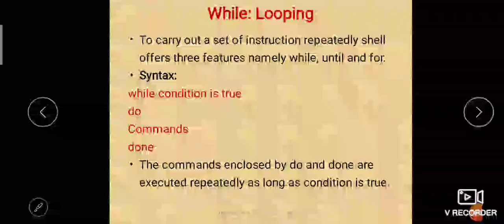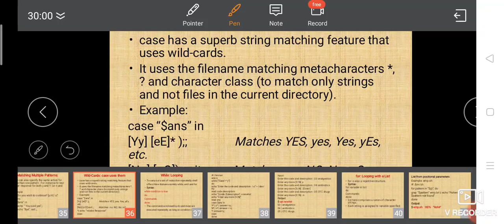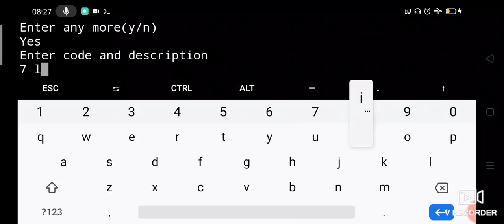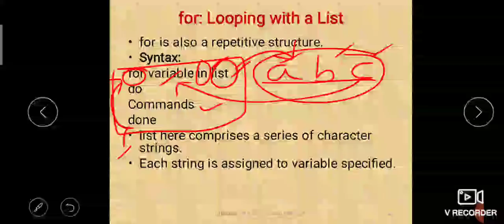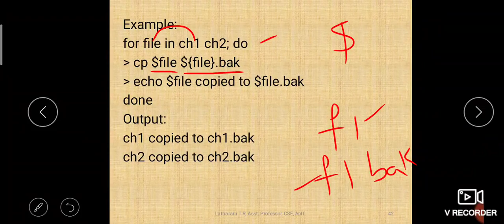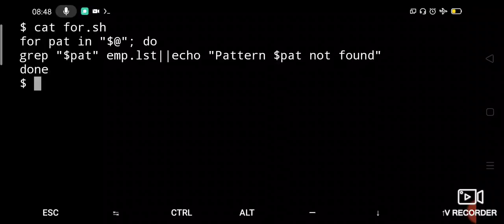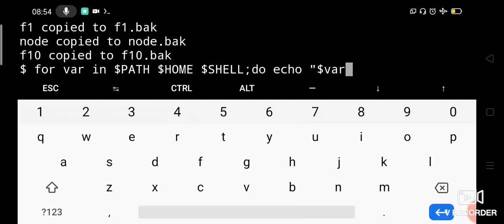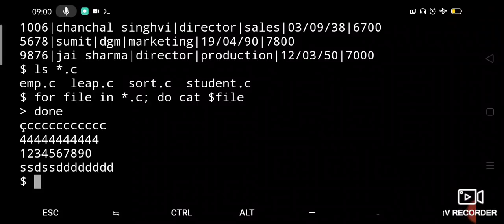Loops in Shell Programming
While and for loops in Shell Programming with execution in Termux